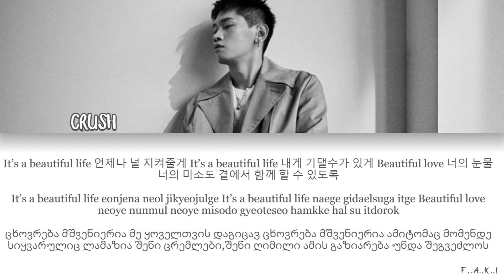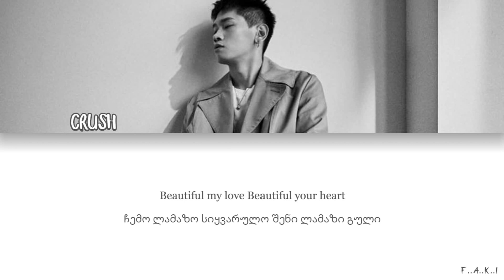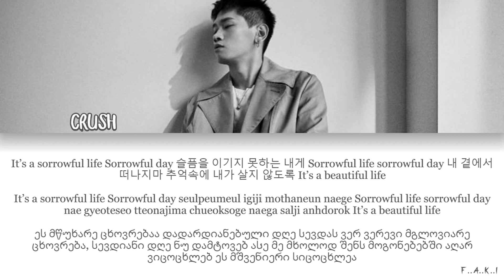Crush - Beautiful color coded lyrics [HAN/ROM/GEO] (GOBLIN ost)